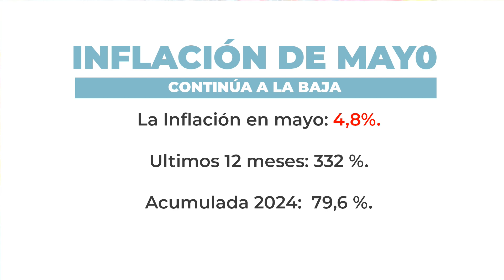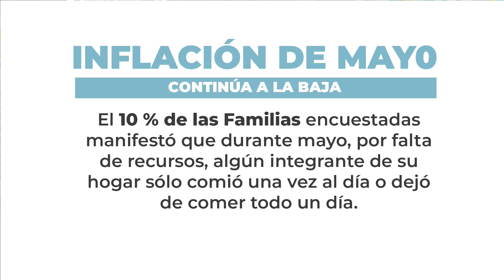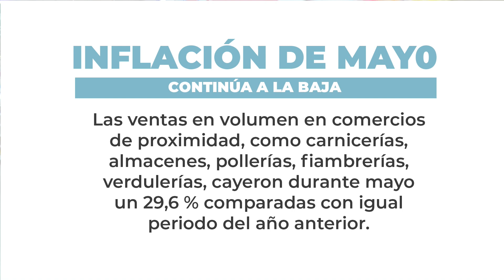La inflación se desacelera pero impacta la recesión: Fue el 4% en mayo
Dialogamos con Germán Romero - Presidente Centro de Almaceneros de Córdoba